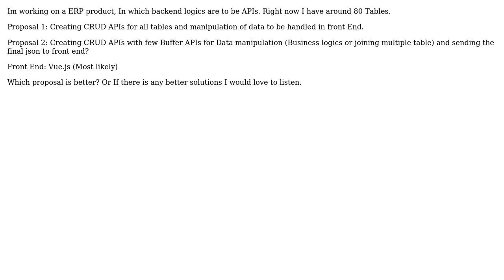Software Engineering: Which API building practice is better?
With thanks & praise to God, and with thanks to the many people who have made this project possible! | Content (except music & images) licensed under CC BY-SA | Music | Images & others | With thanks to user Paul user Naveen GS and the Stack Exchange Network Trademarks are property of their respective owners. You are responsible for your own actions.